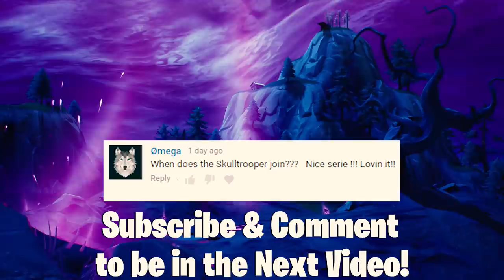SKULL TROOPER'S NEW GIRLFRIEND | A Fortnite Film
Here at LJ Studios we create Fortnite short films and movies that everyone can enjoy, regardless of what language you speak! We are determined to continue pushing the limits of the Fortnite replay system to bring you the highest quality Fortnite films on YouTube. We love building detailed stories around fan favourite skins and always have a twist or two in store for you.